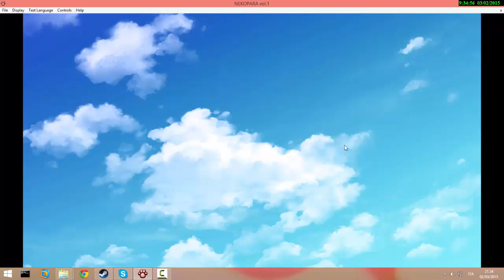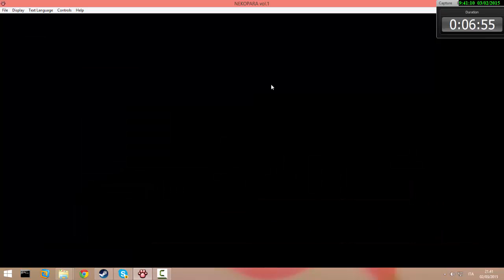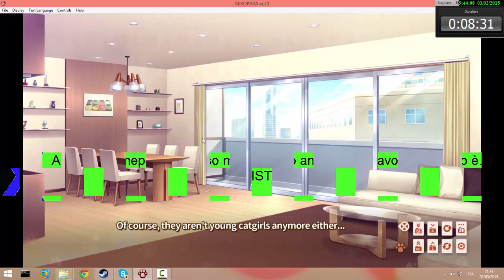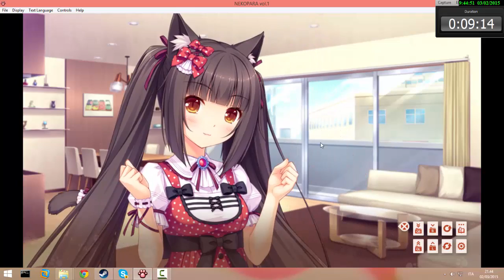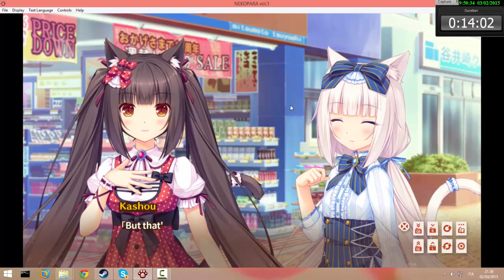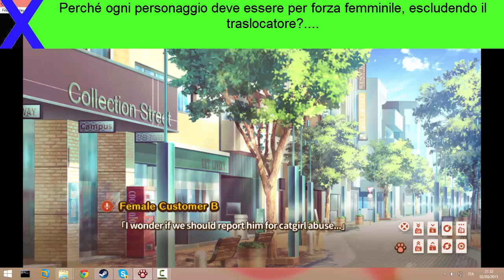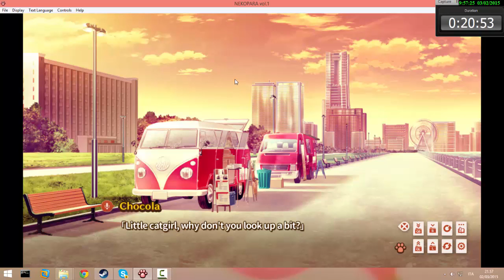Nekopara Volume 1 Parte 1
Sfortunatamente non riuscivo a trovare un'immagine da poter usare come anteprima e quindi sono stato costretto a trascurare l'anteprima.

Ecco Nekopara Volume 1, giocato nella versione "no R18" (Per quelli intenzionati a certe cose, online stanno già le immagini delle parti R18) e quasi alla cieca.